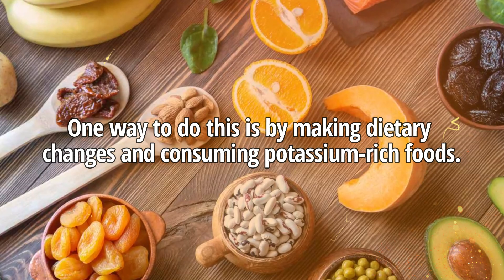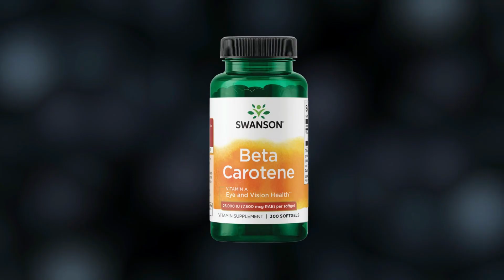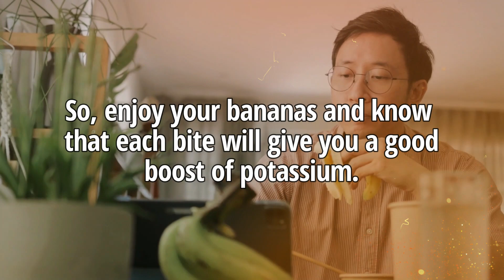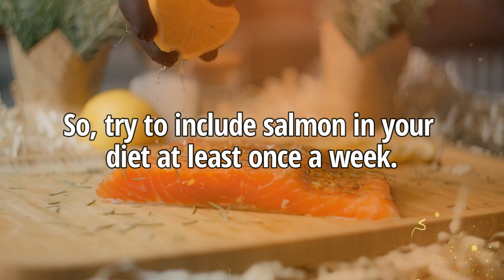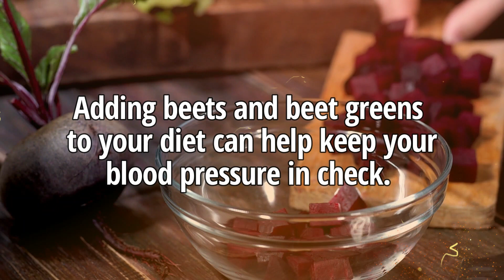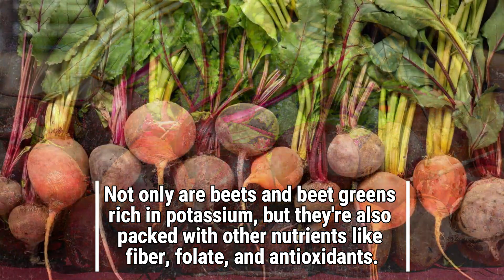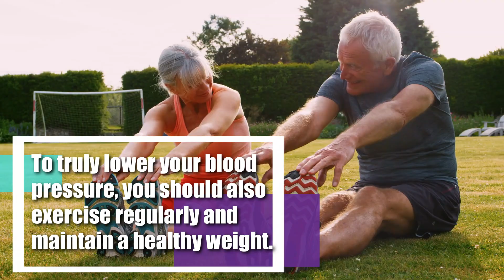How to Lower BLOOD PRESSURE Naturally with High Potassium Foods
How to lower blood pressure naturally with high potassium foods. In this video, I will share 7 simple high-potassium foods to lower blood pressure.

Summary:
Potassium is an essential mineral that helps regulate fluid balance and blood pressure in the body. So, in this video, we will look at some of the high-potassium-rich foods that you can add to your diet to help lower your blood pressure.

7 High Potassium Foods to Lower Blood Pressure
0:00- Intro: High Potassium Foods to Lower Blood Pressure
0:45- Avocados
1:28- Sweet Potatoes
2:08- Bananas
2:59- Salmon
3:42- Spinach
4:48- Beets and Beets Greens
5:38- Coconut Water

I hope you find this video helpful in better understanding and learning about 7 simple high potassium foods to lower blood pressure.